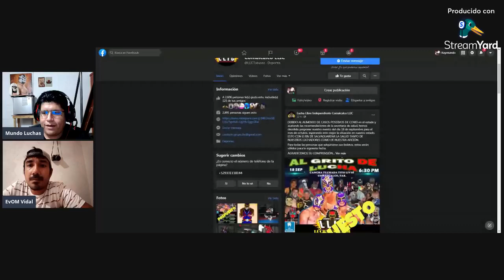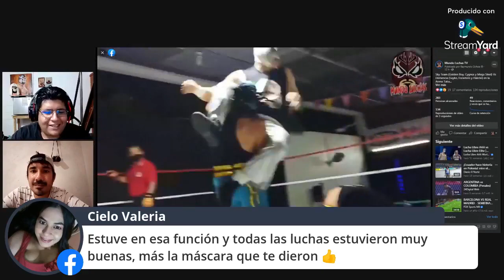Las Viudas del Palacio (Villahermosa Tabasco) Episodio 8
Ya llegaron las Viudas del Palacio, para platicar todo sobre la lucha libre Tabasqueña y las próximas funciones que vienen para el estado.

Tradición, cultura y mucha lucha.